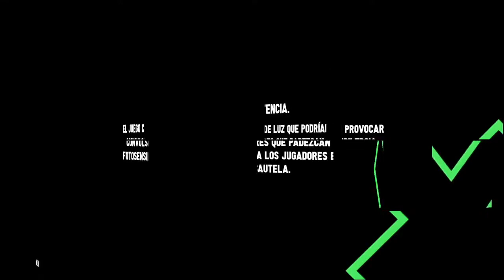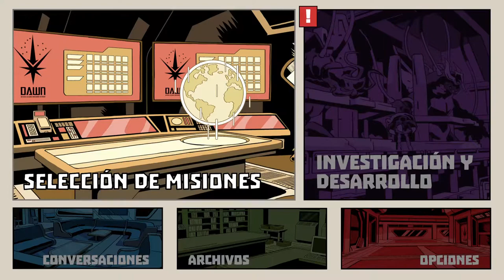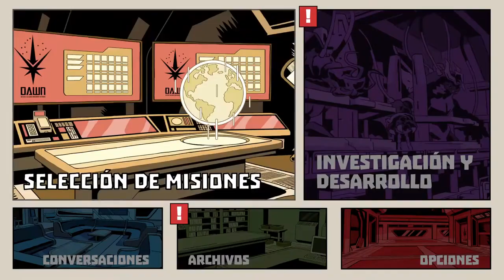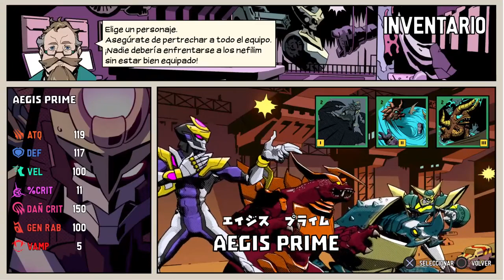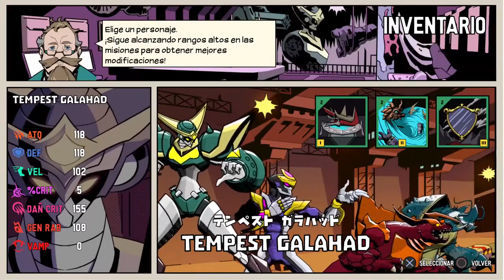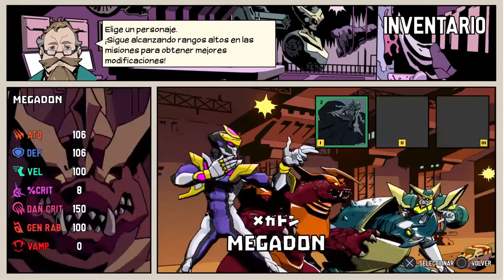Dawn of the Monsters - inspirado em mangá, side-scrolling!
A batalha cataclísmica entre monstros gigantes começou neste beat-'em-up kaiju inspirado em mangá, side-scrolling! Criaturas titânicas conhecidas como Nephilim invadiram a Terra, e a única esperança de detê-los é DAWN (Defense Alliance Worldwide Network), que libera seus próprios combatentes colossais para se defender das hordas inimigas! Assuma o controle de quatro gigantes gigantes - Megadon, Aegis Prime, Tempest Galahad e Ganira - cada um com habilidades e estilos de jogo distintos, e abra caminho através de ambientes destrutíveis do mundo real, abrangendo mais de 35 missões! Fortaleça-se com aprimoramentos de DNA, esmague inimigos com movimentos devastadores de Fúria e finalizadores brutais, e junte-se a um amigo para ação cooperativa para 2 jogadores! Você é a última linha de defesa do planeta... mas isso será suficiente para a humanidade sobreviver ao Amanhecer dos Monstros!?

Data de lançamento inicial: 2021
Desenvolvedor: 13AM Games
Estúdio: WayForward
Plataformas: Nintendo Switch, PlayStation 4, Xbox Series X, Microsoft Windows, Xbox One, PlayStation 5
Gêneros: Jogo eletrônico de ação, Jogo eletrônico de luta

MÍNIMOS:
SO: Windows 7 Professional 64-bit
Processador: Intel(R) Core(TM)2 Quad CPU Q8200 @ 2.33GHz
Memória: 8 GB de RAM
Placa de vídeo: AMD Radeon HD 5700 Series or equivalent
DirectX: Versão 11
Armazenamento: 10 GB de espaço disponível